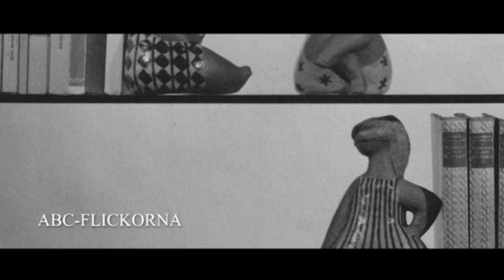Filmen om Lisa Larson - The Film about Lisa Larson, Trailer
"The Film About Lisa Larson" is a documentary and a personal portrait of one of Sweden's leading artists.

"Filmen om Lisa Larson" är en dokumentär och ett personporträtt av en av 1900-talets främsta svenska konstnärer.

Filmen ger en inblick i hur hennes arbete går till och hur hennes serier än idag produceras på Keramikstudion i Gustavsberg.

Lisa berättar om sin karriär och ger oss berättelser om hur vissa av hennes förmål kom till världen. ABC-flickor, Sträng, All världens barn, Lilla zoo, Stora Zoo, Advent och fler kända serier är alla skapade av Lisa Larson och de och många fler förekommer i filmen.

Produktionsår: 2010